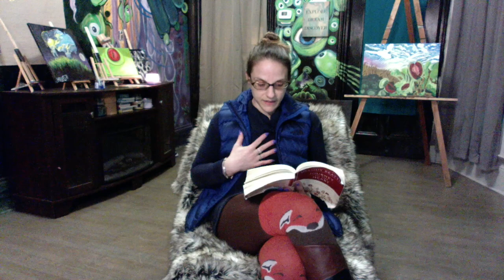Mindful Minutes with Vivid Buffalo 37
Mindful Minutes with Vivid Buffalo 37 - In today's reading from Journey to the Heart by Melody Beattie we learn to help heal ourselves by feeling. We talk about employment opportunities and growth with some local companies we are working with.

New design alert - Spirit of Love design includes Black History Month Design - Check it out here: BuffaloNYSpiritofLove.com

We have virtual paint nights and in person art classes at Riverworks - Paint classes scheduled on Vivid Buffalo EventBrite. Check out the Vivid Buffalo EventBrite page for details